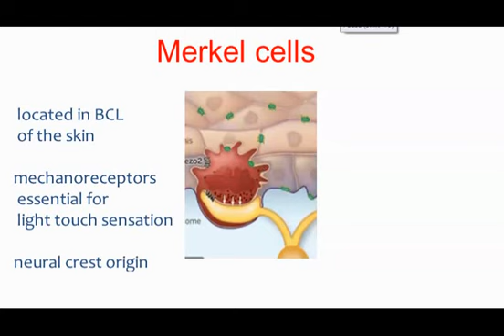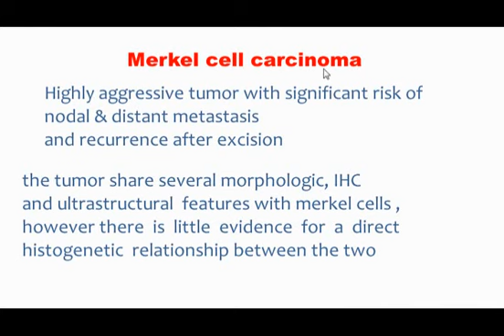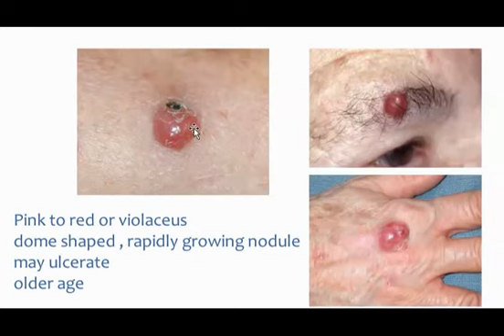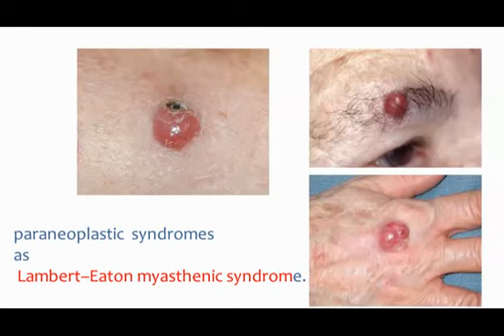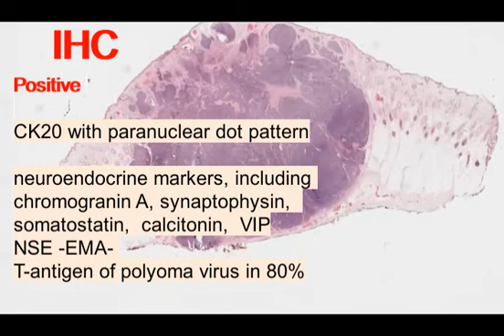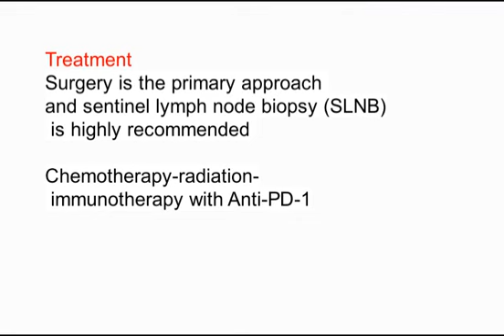Merkel cell carcinoma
Merkel cell carcinoma or primary neuroendocrine carcinoma of the skin